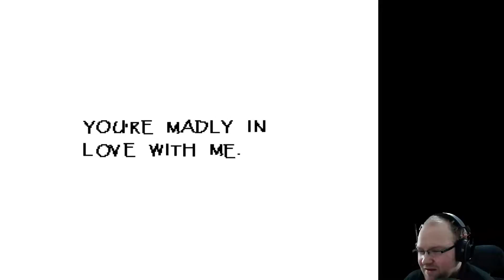Undertale (Pacifist Run) Part 9 [A Date With Papyrus]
We go on a date today! It's was actually really awesome.